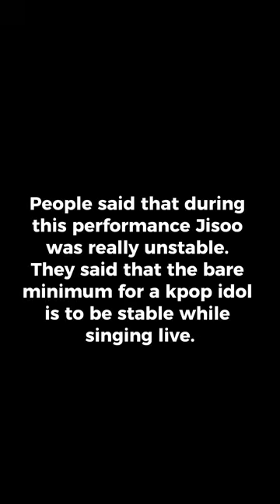Why Jisoo from Blackpink is getting hate for their Paris gala des pieces performance